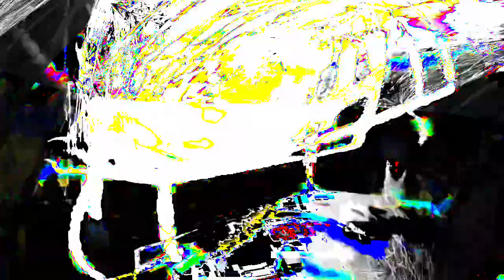[EPILEPSY WARNING] Movie 24 01 15 09h10m02s